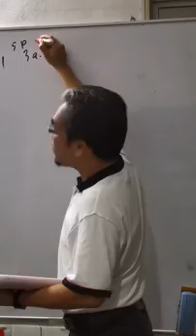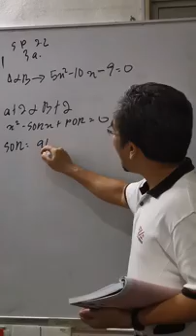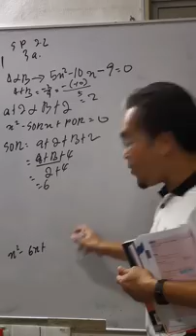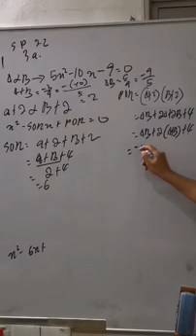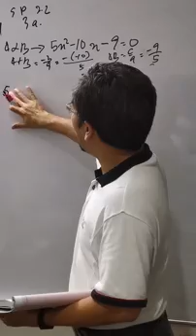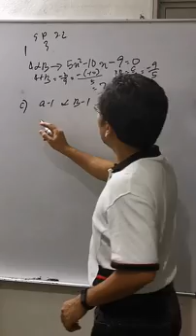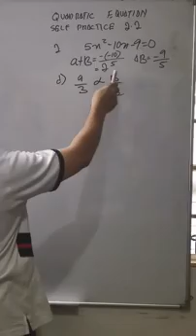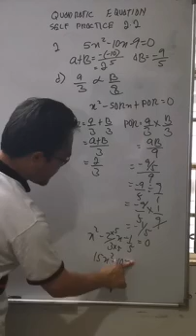Self practice 2.2 No 3a-d Additional Mathematics Form 4 Textbook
The question is from Additional Mathematics Form 4 Textbook year 2020, Self Practice 2.2

Soalan ini didapati daripada buku teks Matematik Tambahan Tingkatan 4 tahun 2020, latih diri 2.2